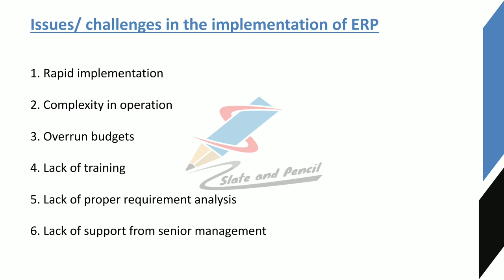Issues/Challenges in the implementation of ERP|Business Information System|Malayalam Tutorial